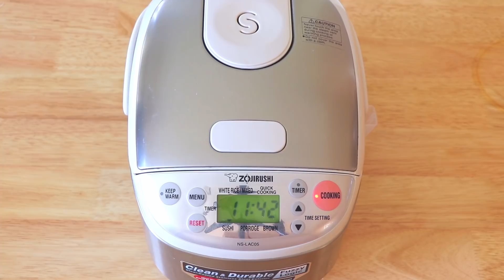美國必吃加州壽司卷的家庭做法【美食天堂 CiCi's Food Paradise】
趕快來看看這道美國必吃加州壽司卷的家庭做法！幾分鐘就學會！最近我收到了一個比較特別的要求。就是有一個活動，希望我可以提供他們一些加州壽司卷。我聽到之後呢，真的很興奮，但也有一些緊張，因為我重來沒有一個人做過那麼大份量的食物。所以我希望大家幫我加油！呵呵！那當然了，我要做的這個食譜呢，今天也跟你分享了，我相信你也一定會喜歡的！

2杯日本米
2杯過濾水
1片海帶，1x2英寸
2湯匙米醋
1茶匙糖
1/2茶匙鹽
1/2個黃瓜，切成1/3英寸長條
1個牛油果，切成1/3英寸長條
1/2檸檬
6根蟹棒
3張紫菜，切半
6茶匙芝麻